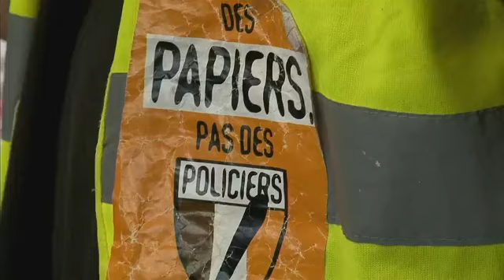LE PRÉSIDENT M. JOVENEL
LA DIASPORA HAÏTIENNE COMPREND-ELLE LA SITUATION DU PAYS?
LE PRÉSIDENT M. JOVENEL OU L'OPPOSITION, QUELLE EN SERA L'ISSUE?

Bay ayiti yon chans · Poloskyy

bay ayiti yon chans